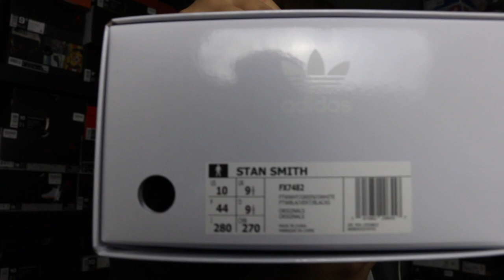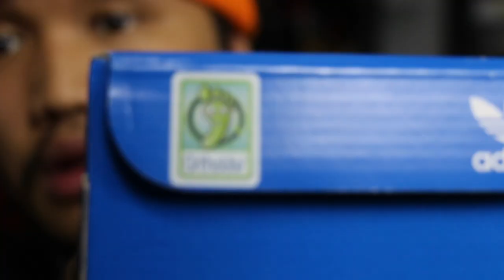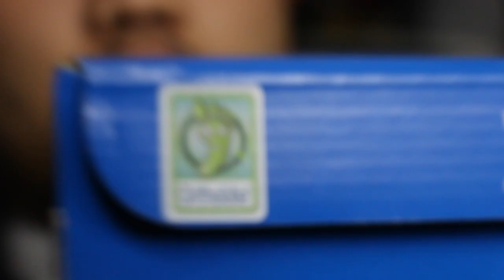Adidas Stan Smith w/ Swarovski Crystals (Unboxing/Review/Comparison) + On Foot!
If I ever forget the grillz and wear these, at least my feet'll be ICED OUTTT (no stylist!)

Beats by: @deionbala (much love to this man!)